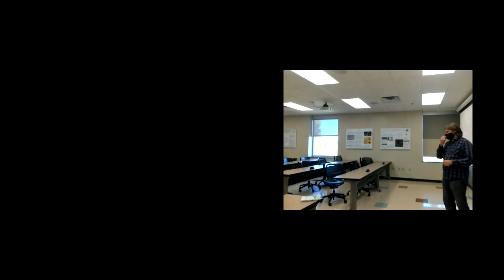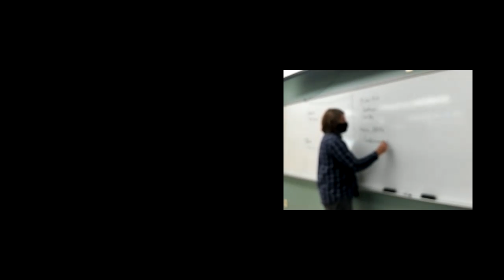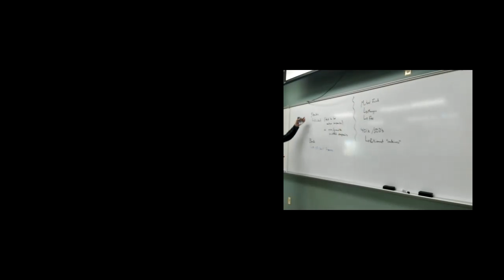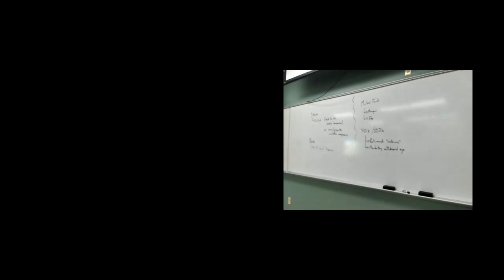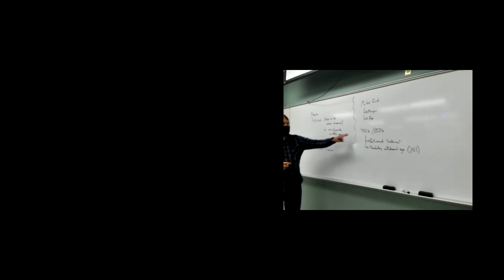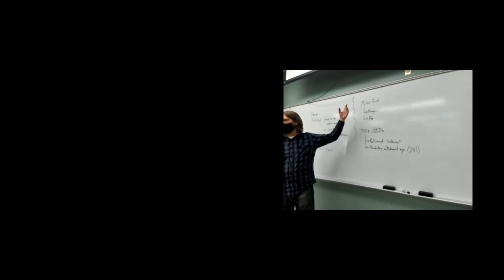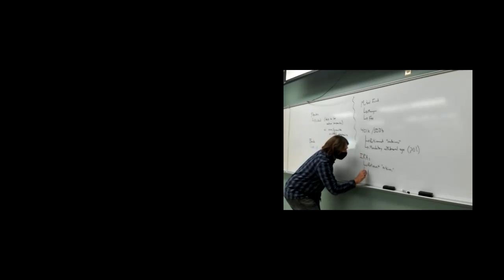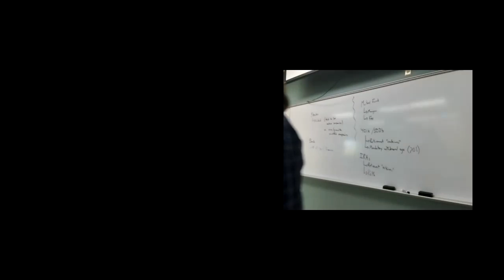Making Friends & Intro to Investing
Discussion from Oct. 8, 2020